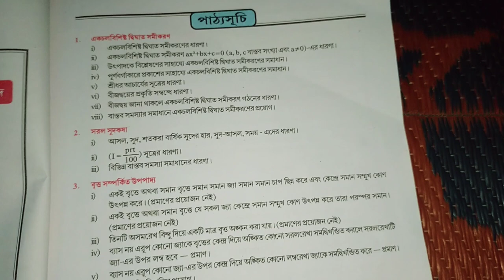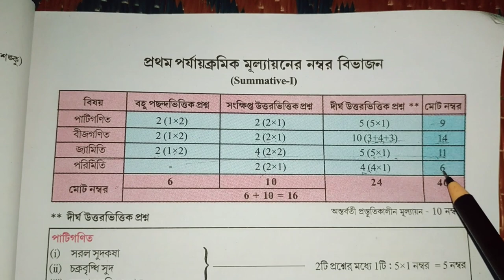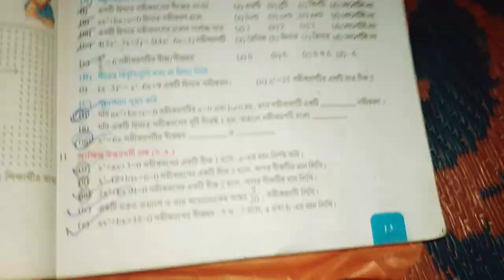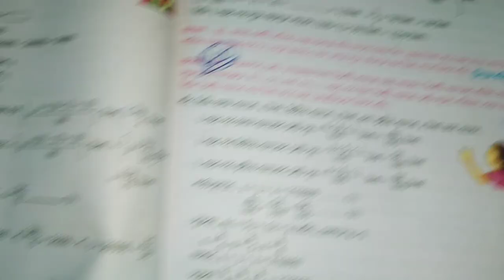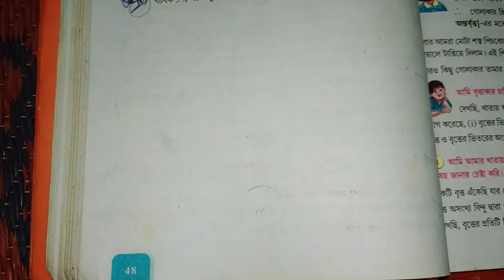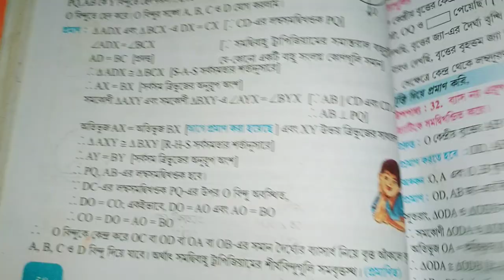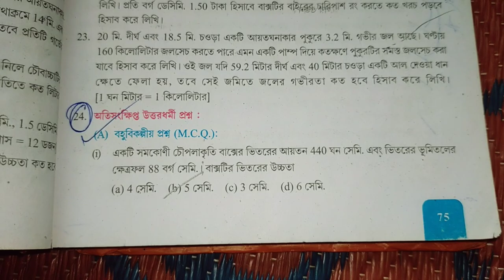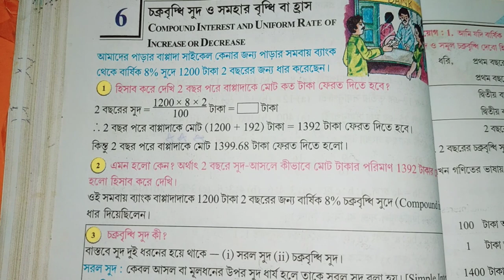Madhyamik 2024 mathematics Suggestion // মাধ্যমিক অঙ্ক সাজেশন 2024 // মাধ্যমিক অংক সাজেশন ২০২৪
à1